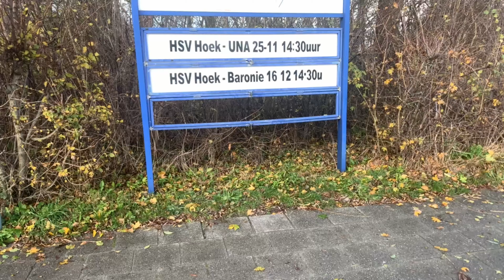UNA en Baronie op bezoek bij HSV Hoek - VLOG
Vlog #112
Het duurde even maar de video staat online :P

Links:

Radio:

​​​​​​​ Elke week donderdag en zondag van 21:00 tot 22:00